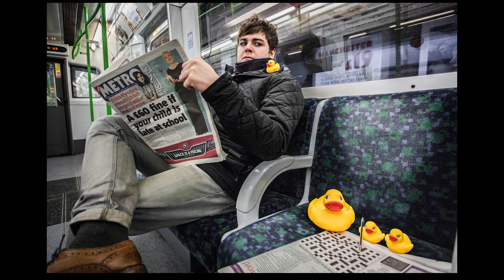What The Duck? - Whisky and Things - Ep 3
A weekly web series by Dave Giles and Nick Kent.

Next weeks photo challenge is from Sinead Or Bop. Please let us know what you would like Nick to photograph in the comments.

Edited and filmed by Nick Kent.